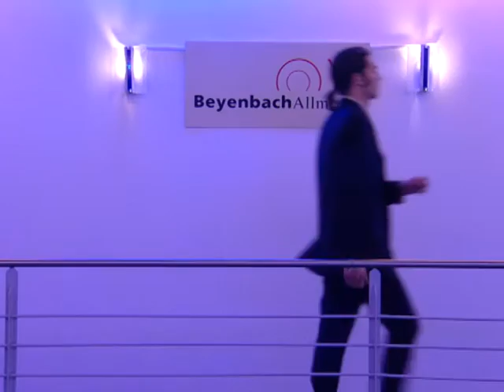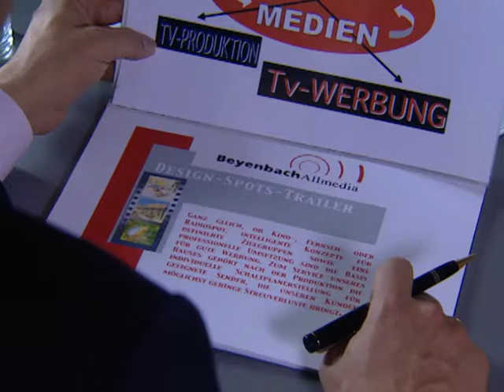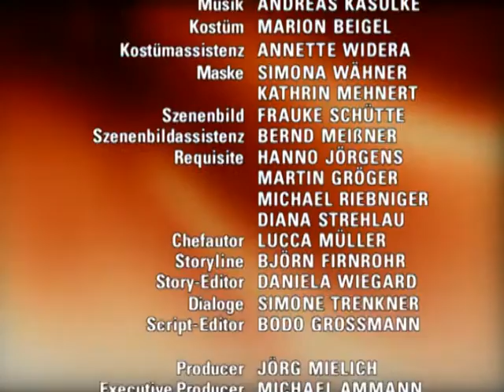Verbotene Liebe - Folge 1728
1. Felix schmeisst sein Praktikum und sagt sich von Martin los
2. Olivers Liebeskummer bricht hervor
3. Nina holt Lara aus ihrer Einsamkeit

1. Martin beschließt, Felix die Wahrheit persönlich zu sagen. Als Felix sich bei ihm für das mangelnde Vertrauen entschuldigt, fällt Martin die Beichte umso schwerer. Felix entzieht sich danach aufgewühlt Martins Nähe und versucht, Klarheit in seine Gedanken zu bringen. Zwischen Hoffen und Bangen wartet Martin auf Felix und ist erleichtert, als sein Sohn tatsächlich bei Beyenbach AllMedia auftaucht. Doch Felix macht entschlossen klar, dass er sein Praktikum hinschmeißen will. Martin ist zudem tief getroffen, als Felix verächtlich feststellt, niemals sein Nachfolger werden zu wollen.
2. Als Oliver verletzt wegrennt, versucht Charlie ihn erfolglos zurückzuhalten. Derweil triumphiert Lukas innerlich. Oliver fühlt sich inzwischen von Charlie und Lukas hintergangen. Als die schuldbewusste Charlie ihn aufsucht, überspielt Oliver, wie schwer er tatsächlich verletzt ist. Auch vor Lukas kann Oliver Fassung wahren, sogar als er ihm heuchlerisch die weitere Freundschaft zusichert. Doch als Lukas weg ist, bricht Oliver beim Packen seiner Sachen heulend zusammen.
3. Lara ist überglücklich, ihre Mutter wiederzusehen, und genießt das Zusammensein mit ihr. Nina erzählt ihr viel von Griechenland und die beiden verstehen sich prächtig. Da Nina von Elisabeth weiß, warum die Stimmung im Brandnerhaus so gedrückt ist, und dass Lara darunter leidet, überrascht sie ihre Tochter spontan mit einem Kurztrip an die See. Lara ist total begeistert. Allerdings ist diesmal sie diejenige, die ihre Freundinnen dafür versetzen muss.